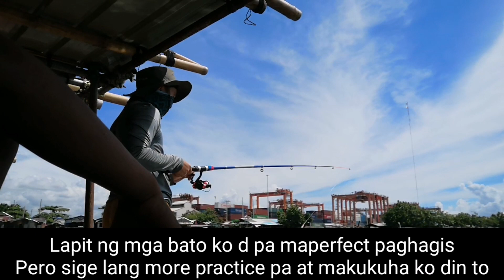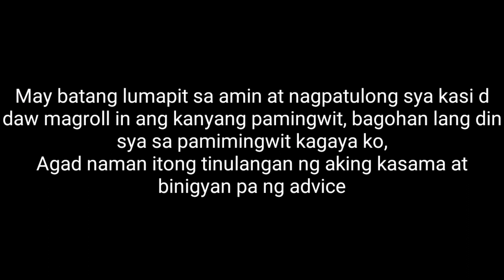Mag aral tayong mamingwit | fishing / Casting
Gusto mo ba matutong gumamit ng fishing rod? halika at panoodin ito at sabay tayong Mag aral mamingwit gamit ang fishing rod at artificial na mga pang pain or Lure sa tulong ng ating mga Truepa..

Thank you mga kaTruepa